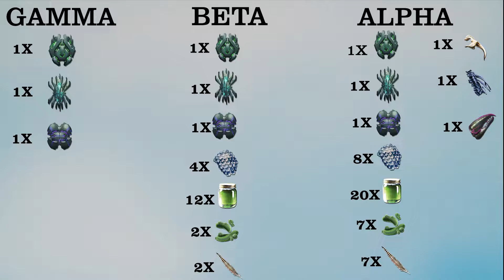ARK ABERRATION - DO ZERO AO TEK - #41 - EM BUSCA DOS ITENS PARA O BOSS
E aí galera, bora pra mais uma aventura em ARK Survival Evolved!
Nessa série vamos nos aventurar juntos pelo nosso querido ARK ABERRATION, desde o início até chegar ao TEK, então embarca comigo nesta aventura!! No vídeo de hoje finalmente fomos atrás da reaper, vem ver que bacana!

Apoie um criador, utilize a TAG : GINGEERRED, quando for comprar seus itens e V-bucks em fortnite, e ajude o nosso canal!

Procurando servidores de Qualidade e preço baixo? Acesse e confira os valores!